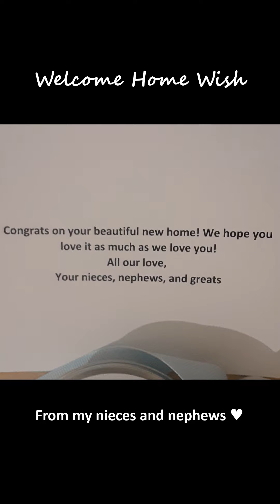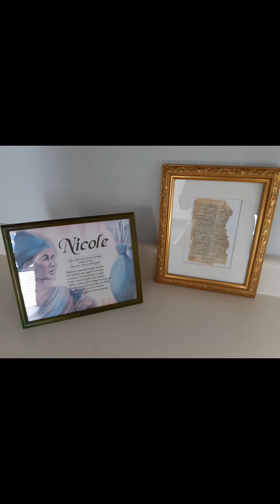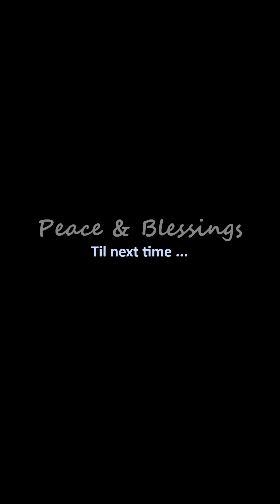New Season, New Vibes (a quick check in)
Thought I'd take a moment to check in. Just decided last night to grab my phone and do a quick video journal to share some thoughts and what's been going on in the background. New season, new space, new vibes. Feeling grateful and truly creative. Looking forward to it all ♥